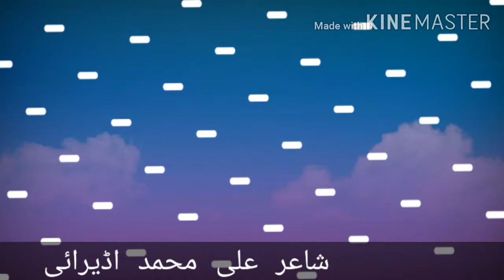Tu visare Changi Kana Kai Aa Fozia Soomro Poet Ali Muhammad Uderai Tp Sindhi(Mp3-128K)